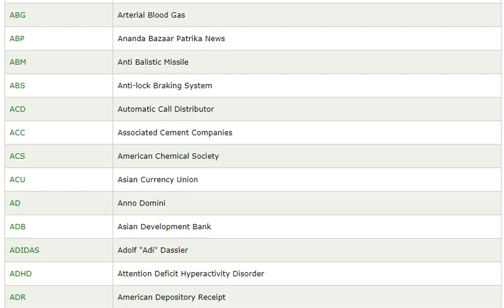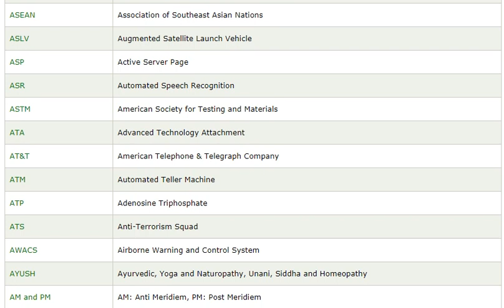A Full Forms | Useful Full Form Series Part-A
All useful Full forms | need to know